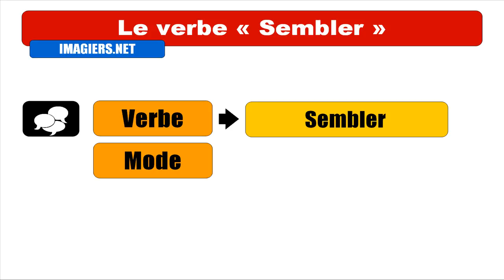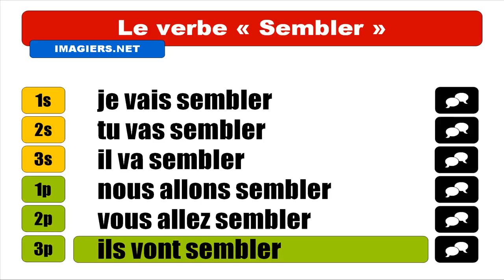French conjugation with Vincent # Sembler = Futur proche